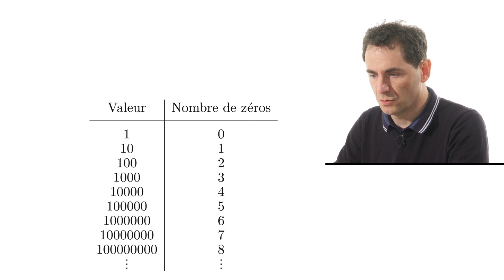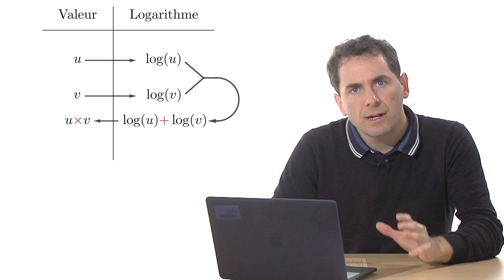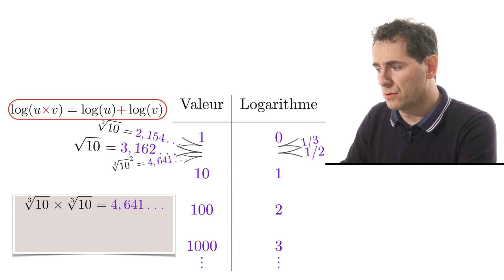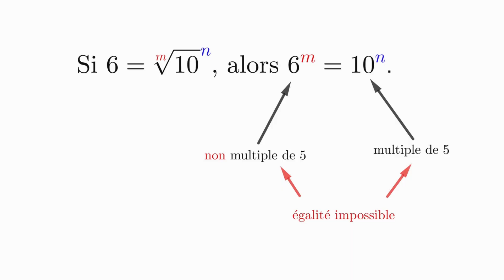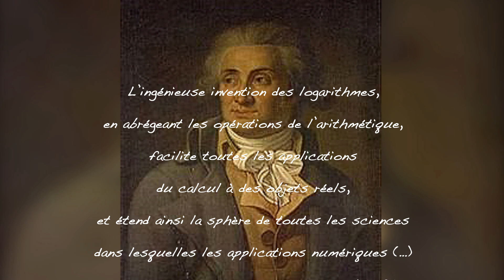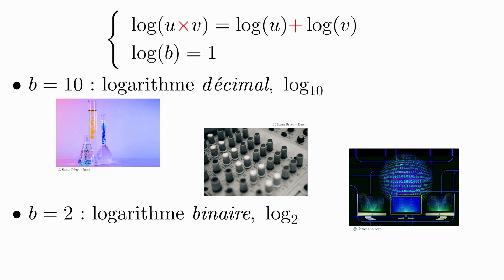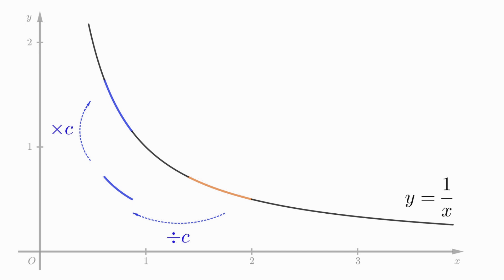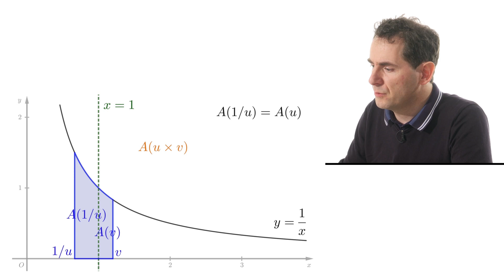Magnifiques logarithmes (Benoit Rittaud)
Benoit Rittaud nous fait plonger au cœur de la révolution que fut l'invention des logarithmes pour le calcul numérique. Il nous fait aussi découvrir leur lien avec l'hyperbole.